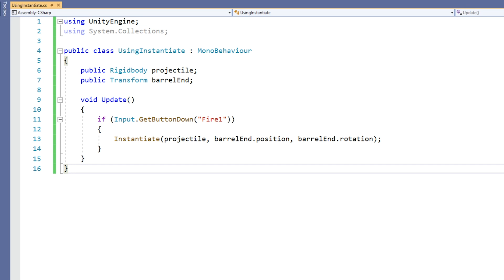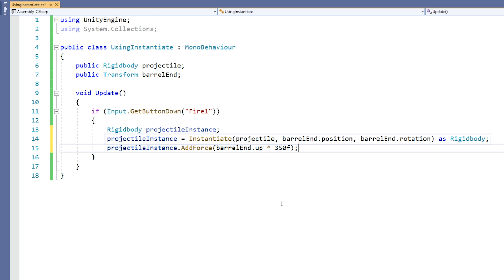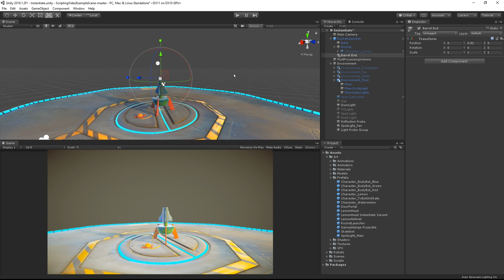C# Instantiate in Unity! - Beginner Scripting Tutorial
How to use Instantiate to create clones of a Prefab during runtime.